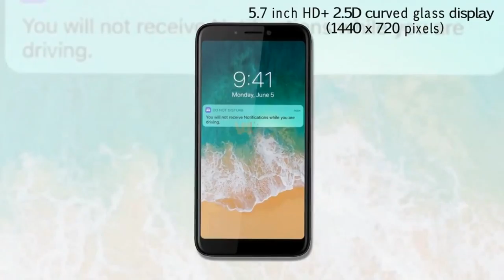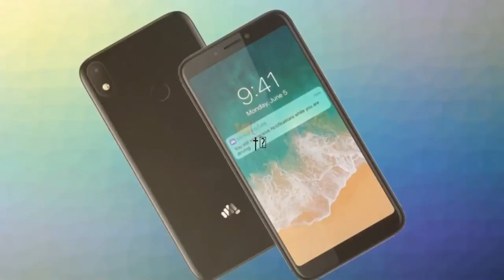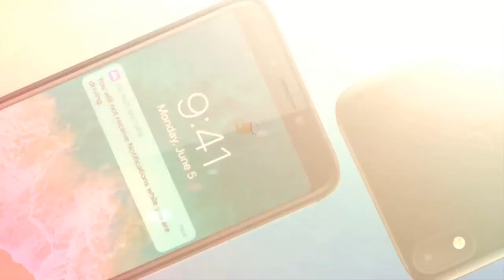Micromax Canvas 2 Plus Official Look, Specifications, Price, Release Date, Features, Camera, Trailer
Micromax Canvas 2 2017 Unboxing, Hands on, Camera, Features.

Micromax canvas 2 2017 is available in india for 11,999 INR in offline market.

The phone comes with an unbreakable* display with Corning Gorilla Glass 5 protection.

Good Bye